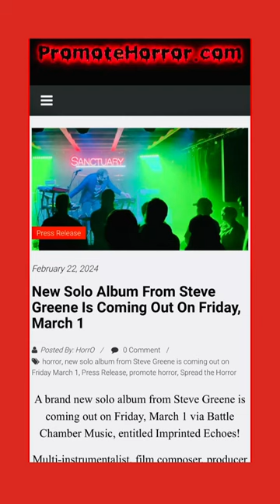New Solo Album From Steve Greene Is Coming Out On Friday, March 1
A brand new solo album from Steve Greene is coming out on Friday, March 1 via Battle Chamber Music, entitled Imprinted Echoes!

Multi-instrumentalist, film composer, producer and 1/3 of Voyag3r offers up 7 electronic/synth/orchestral pieces that scores a dark journey of the fabric of the cosmos, sentient journeys, past, present and future and the, at times, sinister nature of our minds.